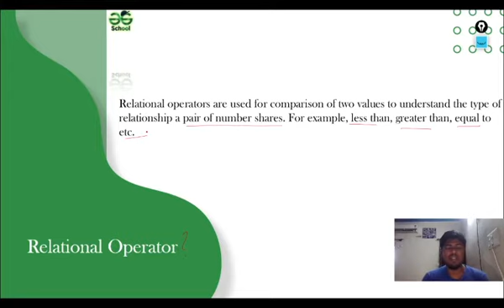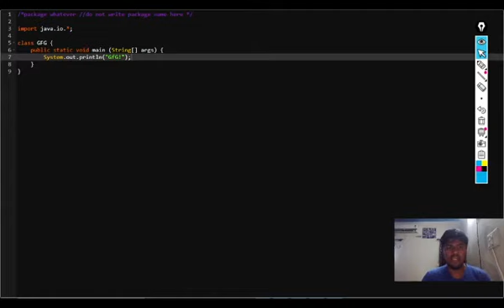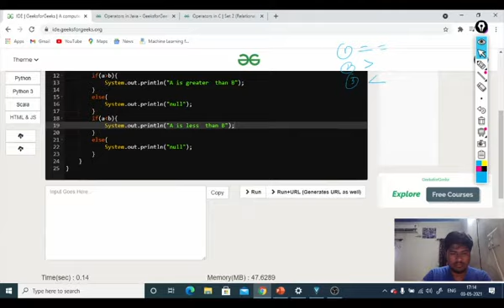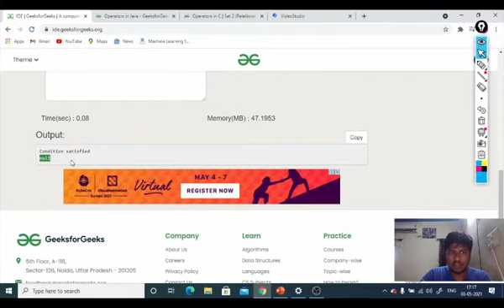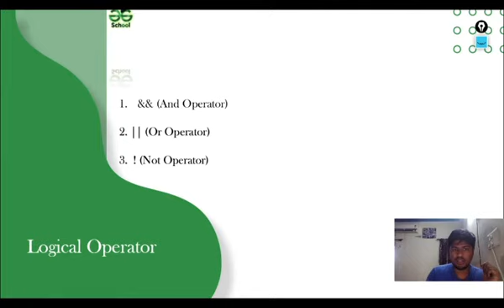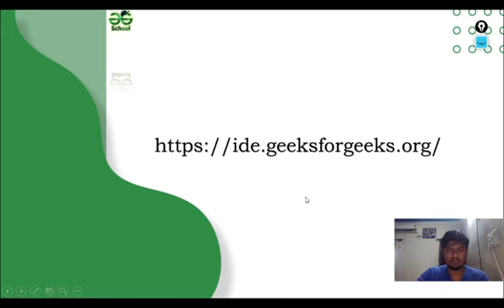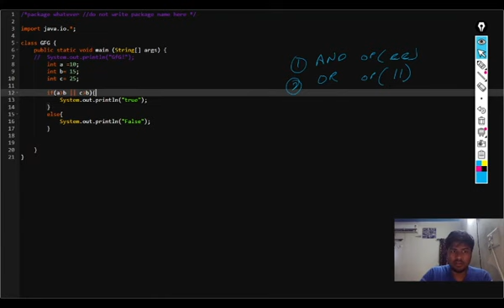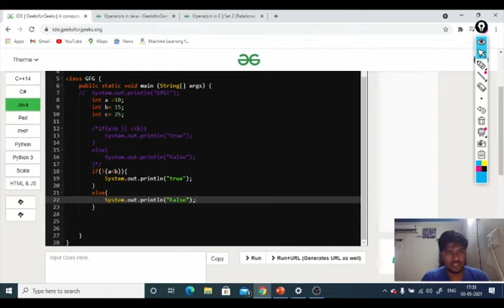Java For Kids | Relational and Logical Operator